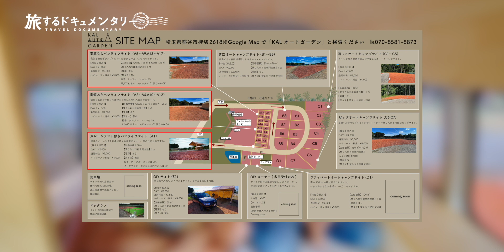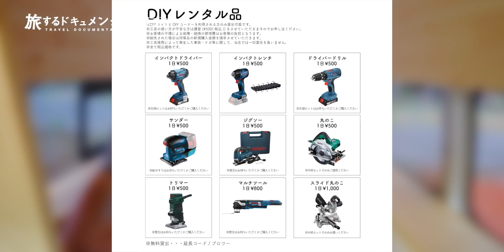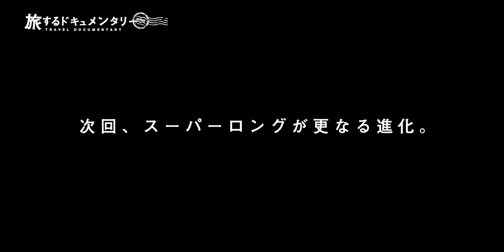【ご報告】どうしても伝えたいことがあります。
ついに半年ほど前から作っていたオートキャンプ場がオープンします👏
ぜひこの機会にKALオートガーデンをお試しくださいませ😄

※東松山ICから車で10分
グランドオープン：10月1日(予定)

▼車中泊&キャンプの朝専用コーヒー豆「VAN MORNING BLEND」好評発売中🫘